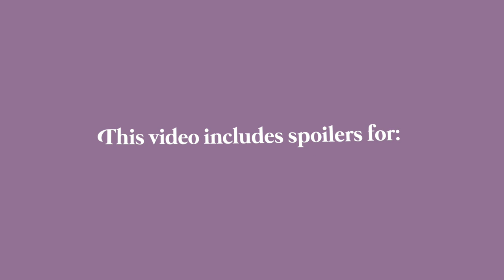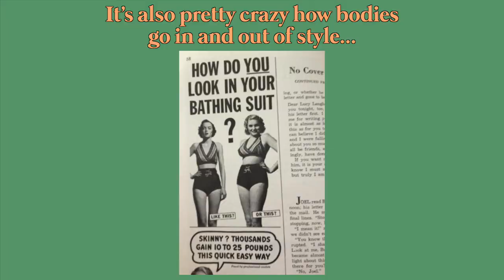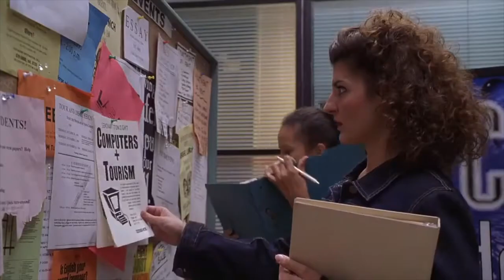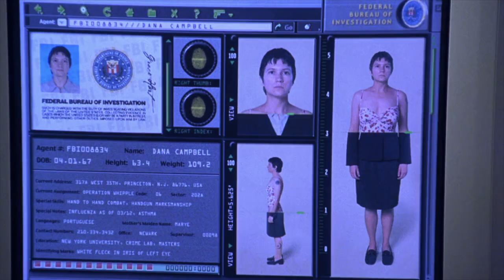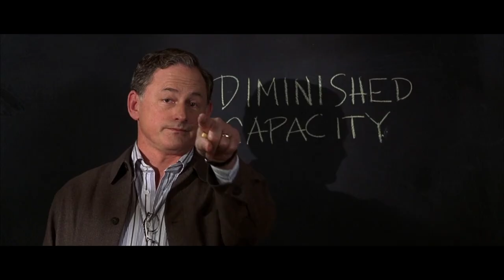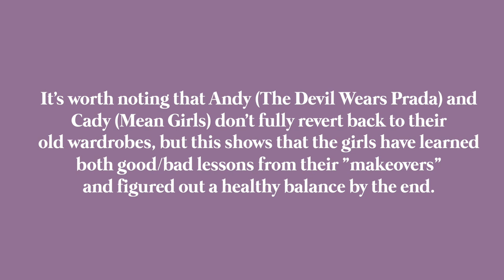we’ve outgrown the Ugly Duckling Transformation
PODCAST

Mentioned Articles:
Objectification Theory: Toward Understanding Women's Lived Experiences and Mental Health Risks by Barbara L. Fredrickson & Tomi-Ann roberts

The Relationship Between Media Consumption and Eating Disorders by Kristen Harrison & Joanne Cantor

The Ugly Duckling Effect: Examining Fixed Versus Malleable Beliefs About Beauty by Melissa Burkley, Edward Burkley, S. Paul Stermer, Angela Andrade, Angela C. Bell & Jessica Curtis

What is Beauty is Good by Karen Dion, Ellen Berscheid & Elaine Walster